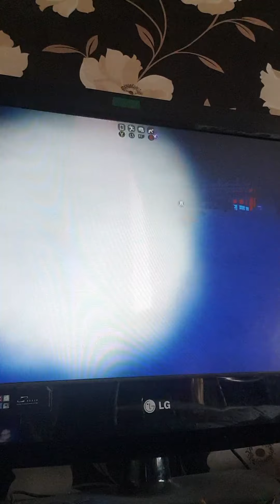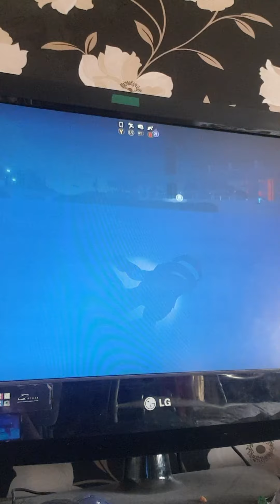11 July 2020